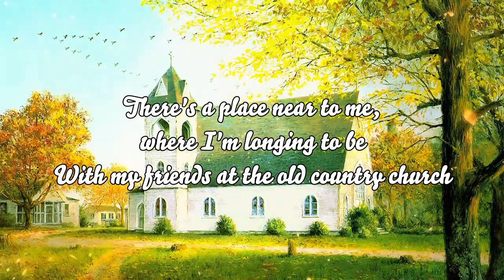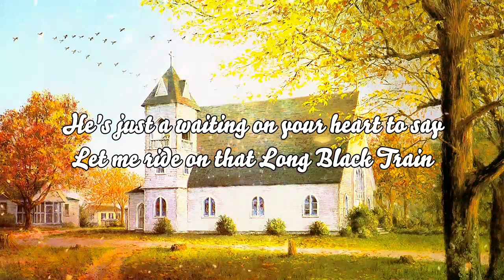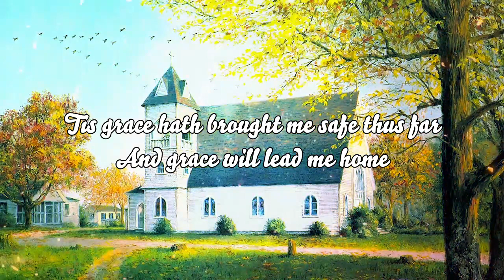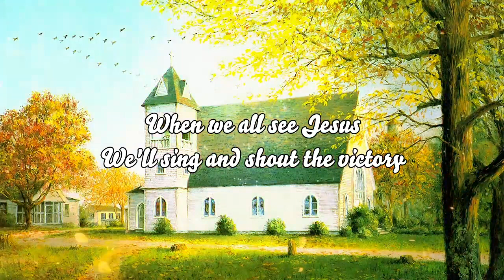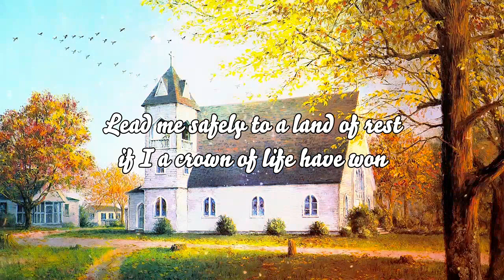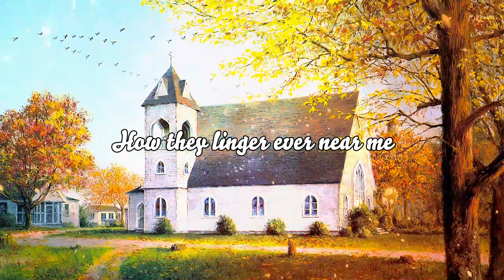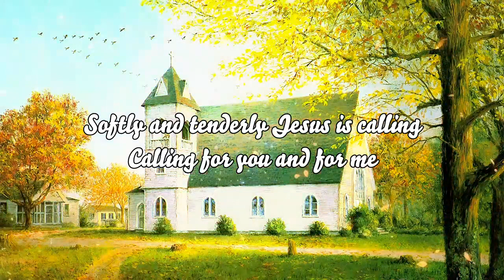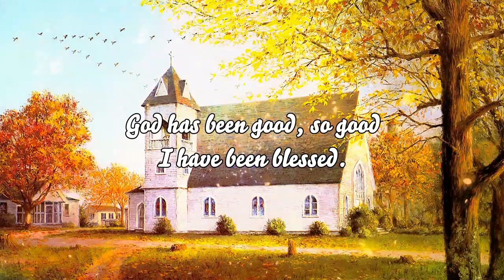Amazing Classic Country Gospel Playlist With Lyrics - Top Country Gospel Songs 2022